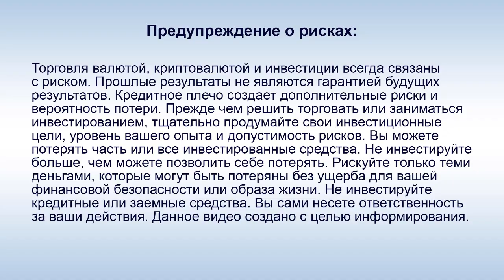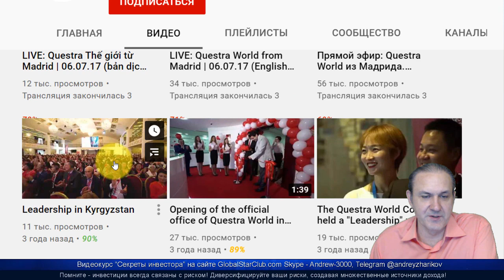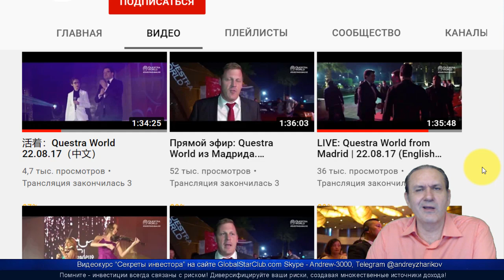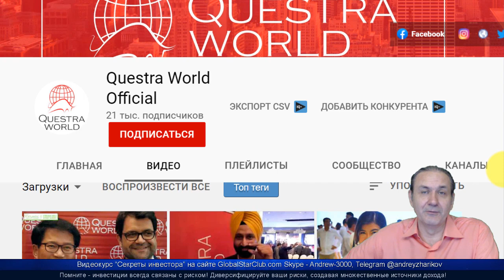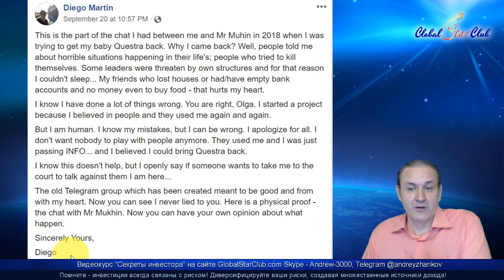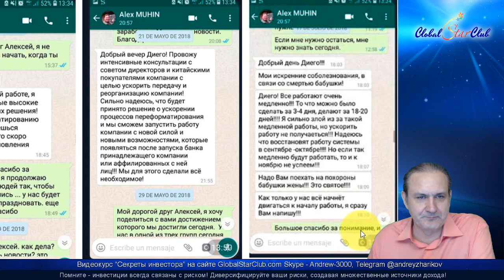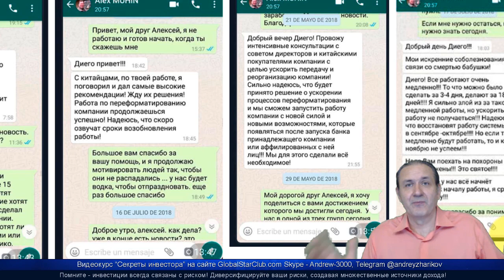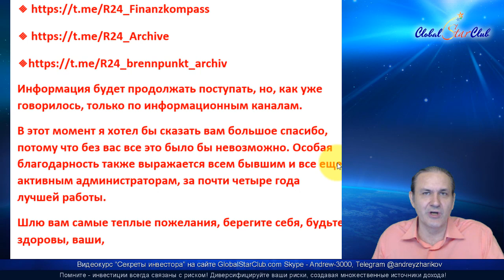Questra AGAM - 4 года без выплат! Откуда А. Кестли берет свои отличные новости?